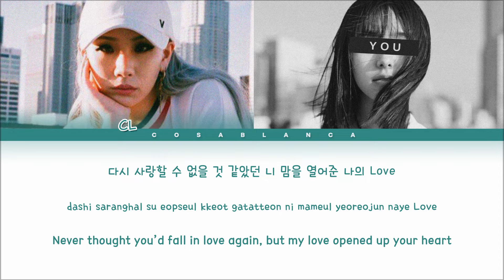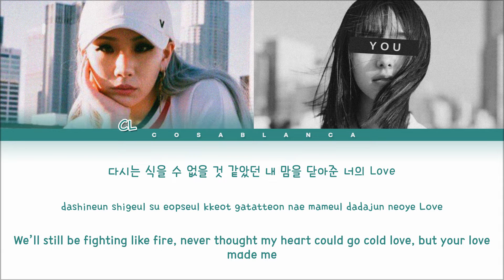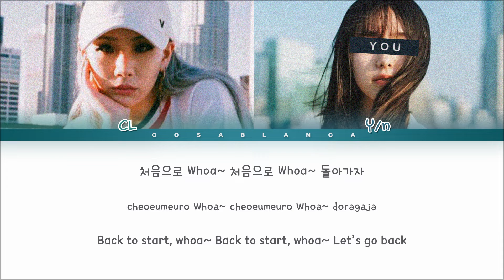CL 씨엘 (feat. You 당신) 「+REWIND170205+」 (Color Coded Lyrics HAN|ROM|ENG)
Bias: -

Cre trans: CL Official Channel